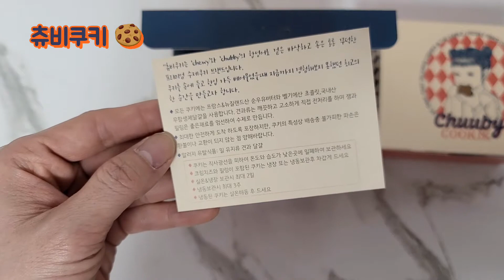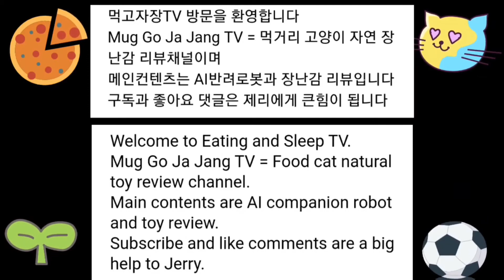[먹][디저트][츄비쿠키] 맛있어서 선물로 돌리고 두번 구매한 츄비쿠키 언박싱 Chuubycookiy UNBOXIN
검색창에 츄비쿠키를 쳐보세요 판매스토어가 나옵니다

2022년 5월 23일 부터 적용
일주일 스토어 주문 . 배송 일정
주문 가능한 날 오전 11시 오픈 (화~수.금~토)
월요일 주문 안 받음
화요일 수요일 판매 주문건 금요일 발송
목요일 주문 안 받음
금요일 토요일 판매 주문건 다음주 화요일 발송
일요일 주문 안 받음